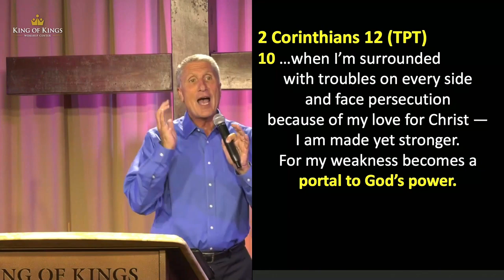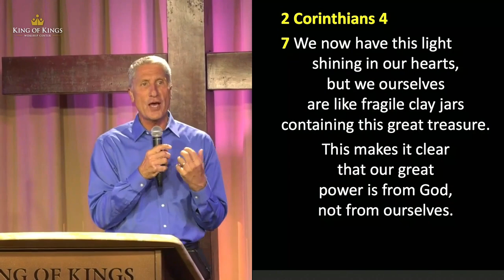Peter Roselle: The Storm is Not in Me (2 Corinthians 12:10)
Peter Roselle: The Storm is Not in Me (2 Corinthians 12:10)
2 Corinthians 12:10 in the Passion Translation says, “I’m not defeated by my weakness, but delighted! For when I feel my weakness and endure mistreatment — when I’m surrounded with troubles on every side and face persecution because of my love for Christ — I am made yet stronger. For my weakness becomes a portal to God’s power.” The Apostle Paul was played an integral role in forming the early church. He faced many trials, tribulations and persecution. He concluded that his faith was strengthened when he walked through those trials. Matt Redman, the brilliant Christian psalmist, captured this thought when he wrote the lyric from, “Songs in the Night”: “When I am in the storm, the storm is not in me.” We pray that this truth becomes real to you as you grow in your faith and learn let the peace of Christ rule your heart during the storms of life.

2 Corinthian 10
“When I'm surrounded with troubles on every side and face
persecution because of my love for Christ
I am made yet stronger.”
That sounds like a contradiction, doesn't it?
How could you be made stronger when
you're facing persecution?
If you're an athlete you understand the idea of “no pain, no gain.”
The coach is pushing you to keep going.
You don't think you have anything left - and yet
you get stronger by pushing through the difficulty that you are facing.
We sing that song, “When it looks like I'm surrounded,
I'm surrounded by you.”
The enemy wants to get you to you should quit.
So, that is what Paul is saying here,
I'm going to say parenthetically, “I have a choice.”
I can either be made stronger or I can
open myself up to what the enemy wants
to do and quit.
But I make the choice to be made stronger!
2 Corinthians 12:10 (TPT)
“For my weakness becomes a portal for God's power.”
I can say, “Lord I'm nothing in my own strength, but you can come in
now and take over for me.”
That's really encouraging to me.
You can compare it your cell phone.
We have all forgotten to charge our phones.
That's how the Lord showed it to me.
We all go through seasons where our battery charge is low.
He is the one that recharges us if we choose Him.
Campus Crusade for Christ printed a pamphlet called “Four Spiritual Laws.”
One of the illustrations showed two choices:
you can have yourself on the throne or
you can have Jesus on the throne of your heart.
In that moment when it feels overwhelming,
and you're vulnerable because you don't know what to do -
that's a form of “weakness.”
But when you turn to God you're putting Jesus on
the throne and suddenly that dying cell-phone battery gets recharged.
You need power to understand the way out of the mess.
But when YOU are  sitting on the throne that power drains off quickly.
God loves us enough to let you do that because He wants to show you
that it is a choice that will not well.
He wants you to depend on Him 24/7, even in the
easy decisions, but especially when you don’t know what to do.
When I'm feeling weak, that weakness creates a portal for God
to come in and charge my battery.
2 Corinthians 4:7
“We now have this light shining in our hearts,
but we ourselves are like fragile clay jars…”
What does that sound like - a compliment or an insult?
Most people would say “fragile,” is an insult.
But it's not the point He's making.
We’re fragile when compared to the glory God has in us.
It depends on who is on the throne of your heart.
You can either hold that glory or the glory leaves.
When you are on the throne of your heart, God has to say
“OK, I'll watch while you drain your battery in your striving.
I wanted you to be connected to the springs of living water,
but if you're going to try to take charge and do it yourself,
then I’ll wait for your next bad ending to conclude.”
The fact that we’re fragile means we must be handled with care.
There is a great treasure inside us.
There's a light shining in our hearts.
We're like a fragile clay jar that contains this great treasure.
Paul finishes this verse by saying, “This makes it clear
that our great power is from God, not from ourselves.”
Satan uses pride to tempt you into keeping yourself on the throne.
Think of a pilot and a co-pilot.
I'm just handing the controls over to God.
That's not a sign of weakness –
you are not weak because you couldn’t do it yourself.
Each situation we face is different,
and requires the fresh anointing of the Lord to navigate.
That shows the power is from God - not from us.